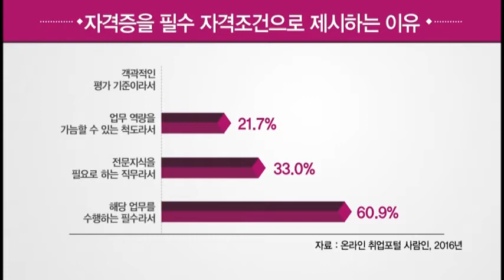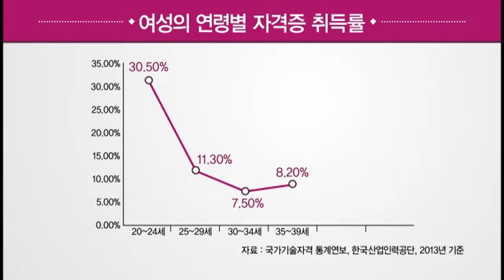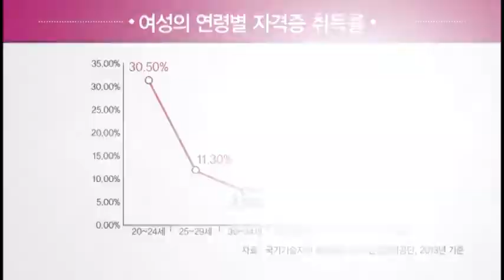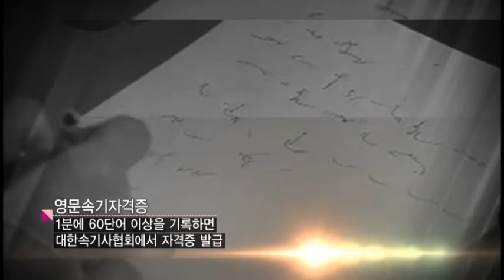[그녀가 돌아왔다 160718] 지금은 자격증 시대! 자격증 분석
[그녀가 돌아왔다 160718]
지금은 자격증 시대! 자격증 분석